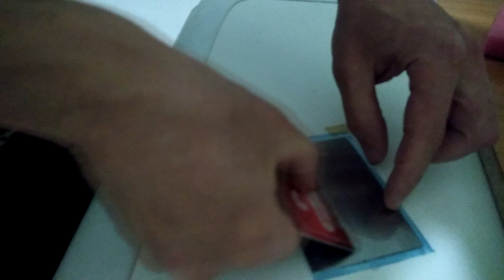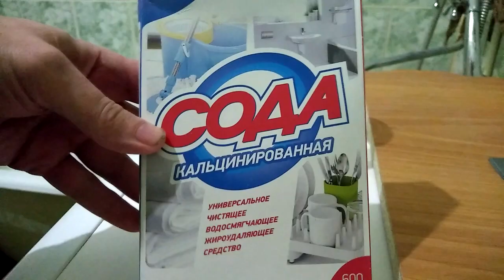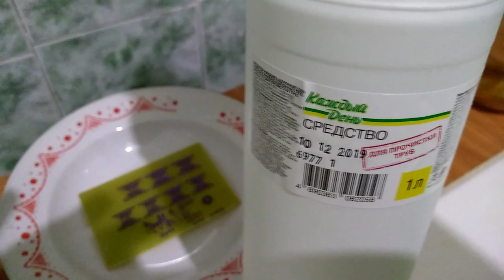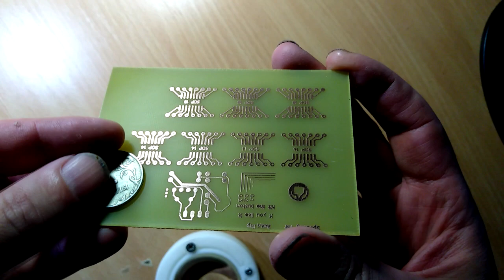Как изготовить плату УФ-лазером и ошибки, которых нужно избегать.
В этом ролике изложена последовательность действий при изготовлении печатной платы с помощью 3D-принтера, УФ-лазера и сухого фоторезиста. Технология любительская, имеет свои плюсы и минусы, так что заранее приношу свои извинения всем профессионалам за причиненный моральный ущерб.

Upd. 1 На 4:30 оговорился - диаметр лазерной точки 5 сотых миллиметра (0.05 мм), или даже меньше.